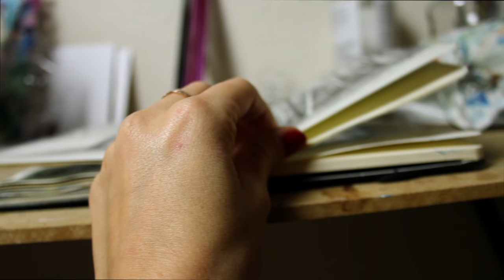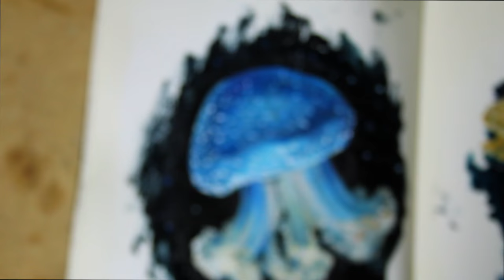Oil Painting Jellies | how I reversed negative thinking | Sketchbook Sunday Episode 20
Timelapsed painting of little jellyfish studies in my moleskine sketchbook, discussing how thought patterns affect us and how I changed mine for a happier life.